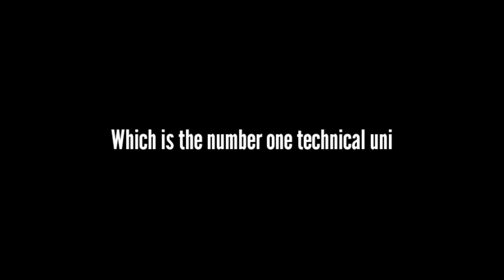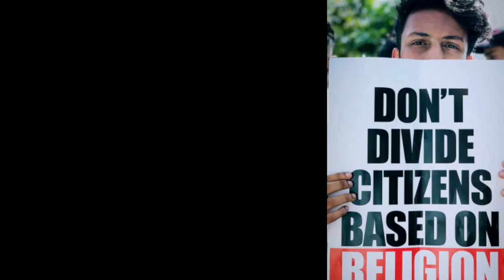CUSAT|Cochin university of science and technology|Trikkakara,kochi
Welcome to the world of celebrations
..Celebrations never ends here.